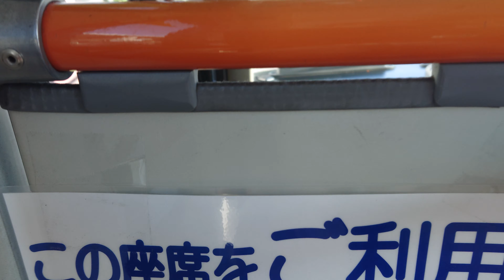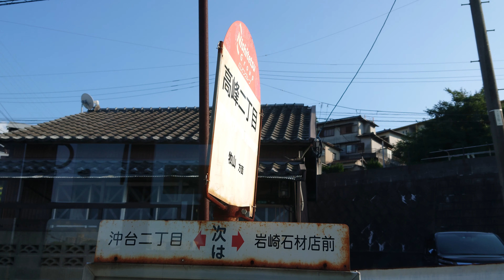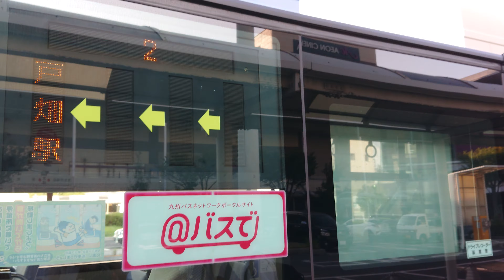【前面展望】2番 戸畑循環 西鉄バス北九州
[2]戸畑循環
戸畑区役所・工大前・一枝入口(西鉄バスナビ表記)
戸畑駅⇒浅生市場前⇒浅生通り⇒浅生公園前⇒戸畑区役所⇒新池⇒三六町⇒小芝⇒工大前⇒仙水公園前⇒中原校前⇒土取アパート前⇒一枝北口⇒一枝入口⇒一枝小学校前⇒青少年センター前⇒戸畑高校前⇒夜宮入口⇒大谷入口⇒天籟寺⇒沖台一丁目⇒沖台二丁目⇒高峰二丁目⇒岩崎石材店前⇒市営丸団地⇒県営桜ケ丘団地前⇒戸畑工業高校下⇒牧山二丁目⇒牧山三丁目⇒牧山⇒牧山公園下⇒牧山一丁目⇒沖台通り⇒中本町⇒浅生市場前⇒戸畑駅
想定所要時間：42分
戸畑2844
基本は戸畑駅起終点の巡回線
一旦、戸畑営業所へ引き上げる時間帯がありその場合は始発又は終点が戸畑営業所
1番と2番の違いは循環方向二系統あるも運用は1台
1・2番の戸畑循環線は
2020年10月1日より西鉄バス北九州の運行から
北九西鉄タクシーへと変更になり
使用車両も中型バスから小型バスへと変わります。